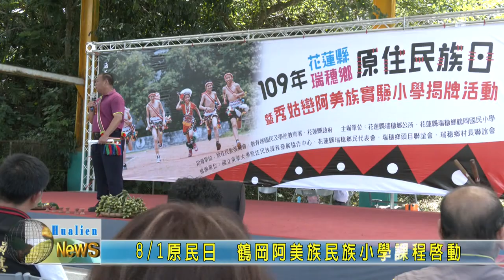20200801 02 原民日鶴岡阿美族民族小學課程啟動